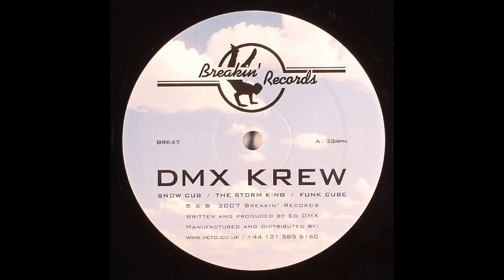DMX Krew - Snow Cub